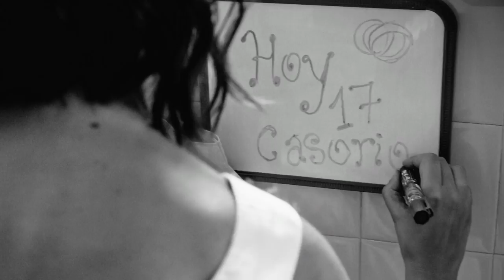Dream Big Estudio